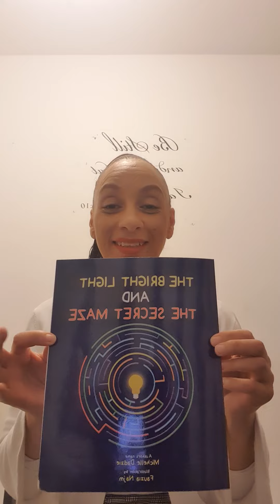The Bright Light And The Secret Maze (Short Stories)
A little snippet from my new book ''The Bright Light And The Secret Maze''.

About the book:

This book promises to take every child and the child within every adult on an incredible journey of self discovery.

''What an amazing educational resource''.